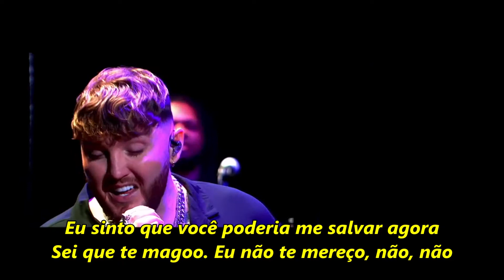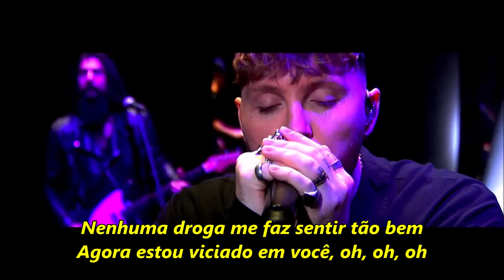James Arthur - Medicine - Ao Vivo (Tradução PT-BR)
▶️ James Arthur - Medicine ▶️